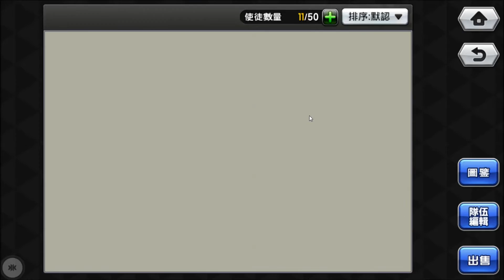小小COS團 android game first look gameplay español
「小小COS團」是一款萌系純正日本畫風遊戲，融合了卡牌養成與橫版動作戰鬥的元素，酷炫技能絢麗你的手機螢幕；互動性強大的社交系統，輕鬆互動，華麗作戰。心儀角色帶著萌萌的貓耳朵作戰，可愛程度超乎想像。二次元世界所有主角們盡收囊中，一起來熱血大作戰吧

===特色玩法===
★覺醒之路
玩家可以使角色覺醒，極大強化角色能力，讓你在貧血邊緣絕地反擊，反敗為勝，強大力量無可阻擋。
★公會之戰
達到一定等級可以加入公會，結識諸多好友，一起闖關打天下，為了榮譽，為了第一，協力奮戰到底。
★勝利天梯
憑藉個人實力排兵佈陣不斷衝擊天梯排位，往最高峰前進，這是實力展現的地方，讓眾人慕拜。
★COS之路
在遊戲中總能找到您心儀的角色，使用TA為您作戰，朝夕相處，萌化你的內心，也能力戰你的敵人。
★萌系之突破
每個角色都能突破，突破后會出現不同的畫風，讓您感受同一角色不同的個性，在戰鬥中也能體現出突破變化。

===貼心提示===
※本遊戲為免費使用，遊戲內部分道具收費。
※遊戲內容涉及輕微暴力，部分角色穿著輕微暴露。
※本軟體依中華民國遊戲軟體分級管理辦法分類為「輔12級」，即十二歲以上之人始得使用。